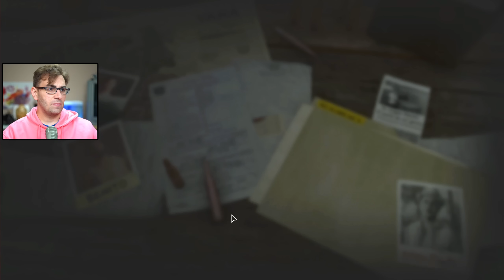FAR CRY 6 #10 - Um Companheiro Canino! | Gameplay em Português PT-BR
Vídeo gameplay do jogo Far Cry 6, game de ação, aventura, exploração e tiro em primeira pessoa da Ubisoft!

Far Cry 6 está sendo lançado para diversas plataformas: Xbox Series X | S, Xbox One, PS4, PS5 e PC.

Far Cry 6 tem como vilão Anton Castillo, interpretado por Giancarlo Esposito (Gus Fring em Breaking Bad). O game está dublado e legendado em Português PT-BR.